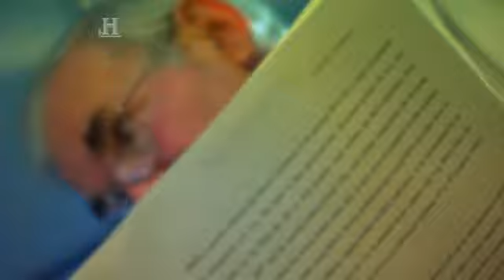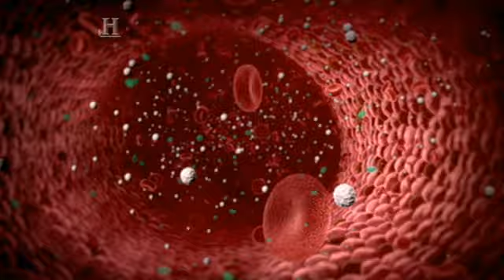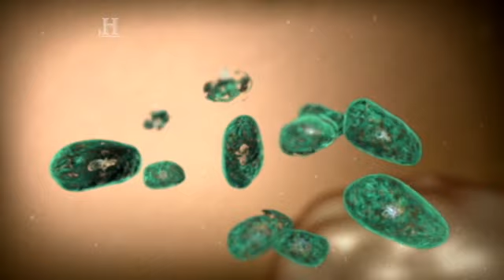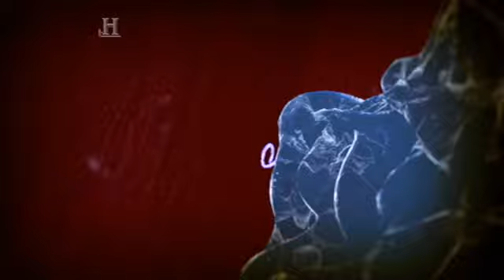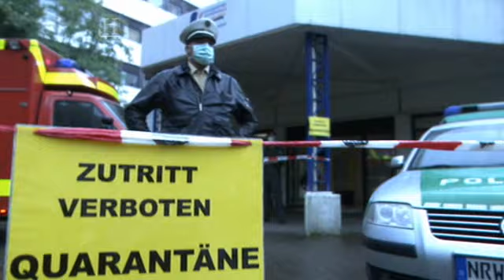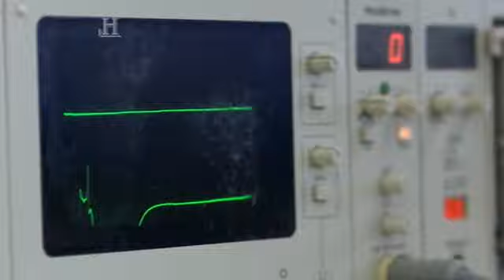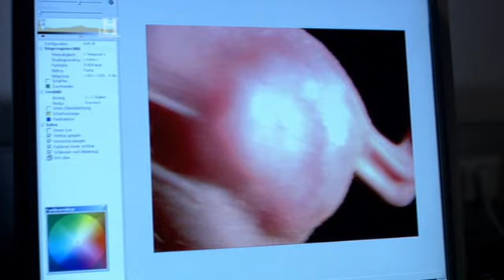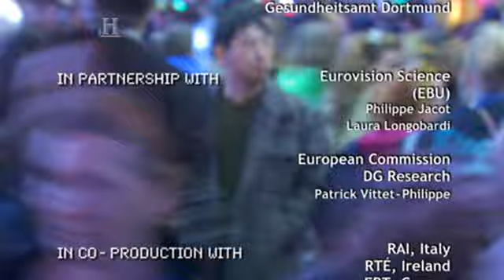Virus Empire (ep 2 of 2) - Invisible Enemy (2008)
A terrorist bio-weapon plot could see the deadly smallpox virus spread rapidly across the globe. Experts reveal their thoughts on what would happen if such an attack ever took place.